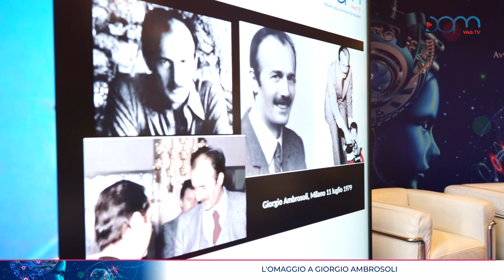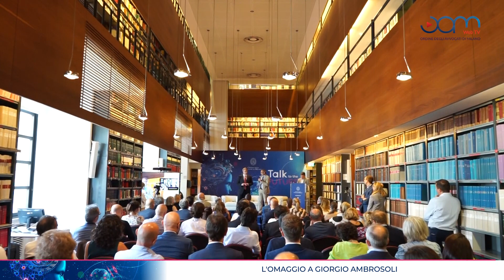L'Omaggio a Giorgio Ambrosoli